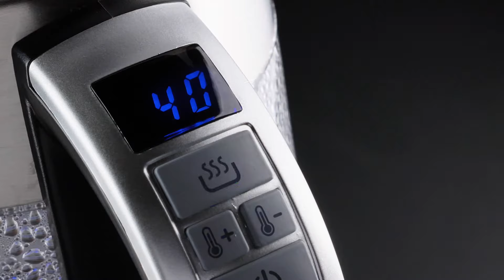Russell Hobbs 2 in 1 Digital Kettle RHGDGK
2200W
1.7L capacity
2 in 1: Tea maker and traditional water kettle
360  degree cordless  base
Digital control handle with variable temperature settings for different kinds of tea
Variable temperature control from 40℃ to 100℃
Keep warm function at desired temperature for up to 60min; 40℃ to 95℃
Removable tea infuser
Water level indicator
Strix controller
Illuminating light indicator
Automatic Switch-off
Boil-dry protection
For domestic use only
2 year warranty